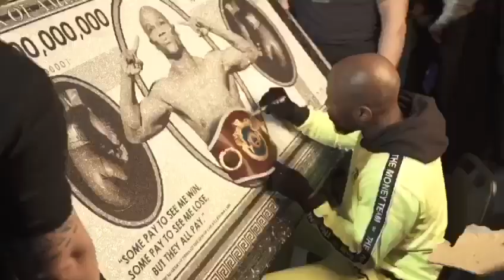Floyd Mayweather Compilation icon tour Europe 2020